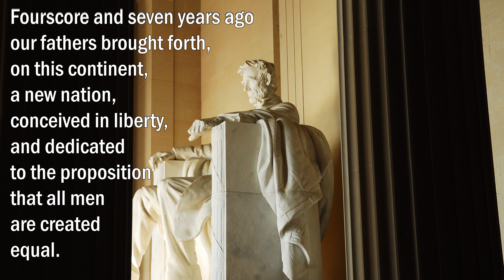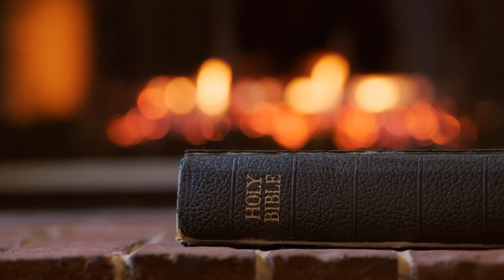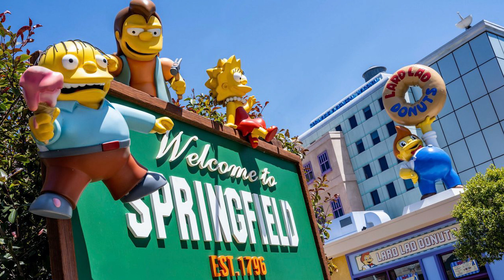The Story of Abraham Lincoln | RAC's Presidential Parks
Abraham Lincoln is often considered one of the best presidents in the history of the United States, so let’s see how this man with a humble background became an American martyr. Welcome back to RAC’s Presidential Parks series, where we take a look at the leaders of the United States, through the parks that they governed and the ones that serve to honor them.